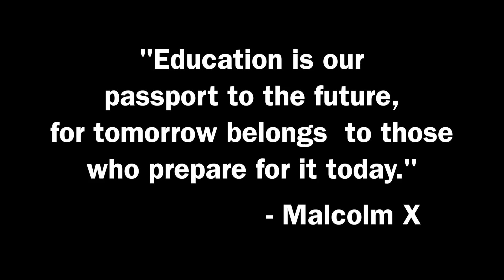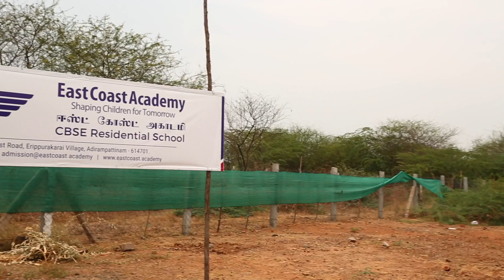Final Edit ECA English Apple Devices HD Best Quality